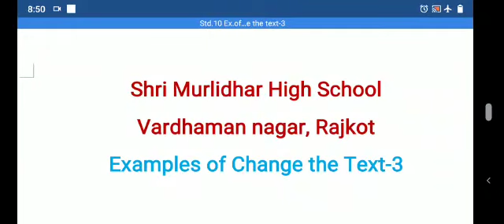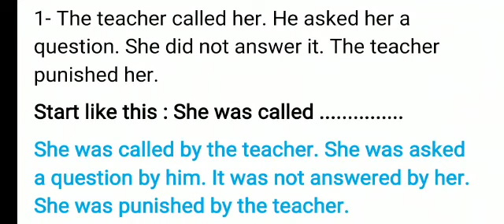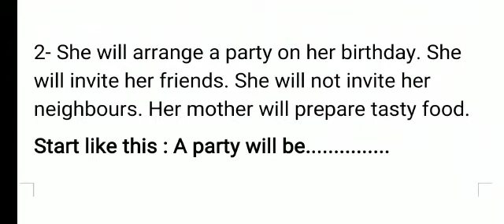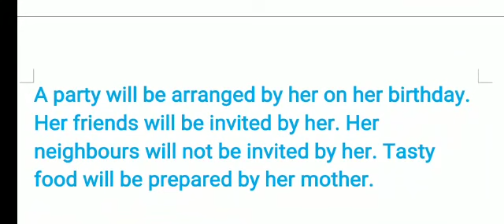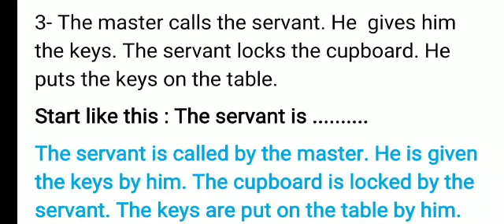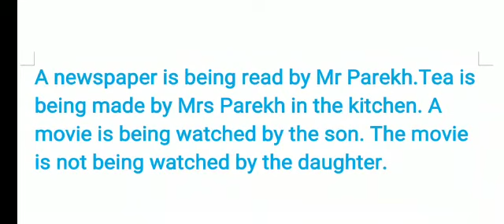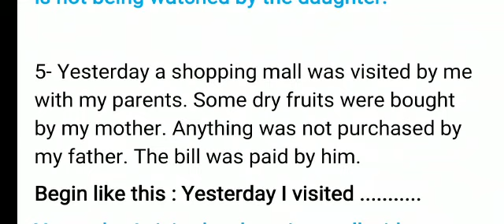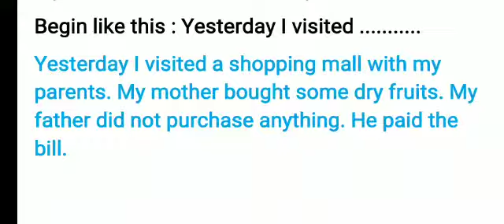Std.10bject: EnglishTpic: Examples of Change the Text-3By Praful Abhani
Std.10
Subject: English
Topic: Examples of Change the Text-3
By Praful Abhani